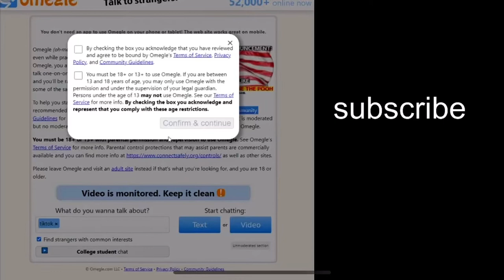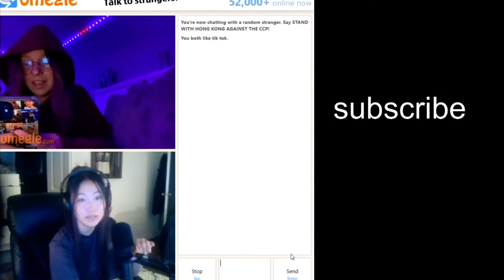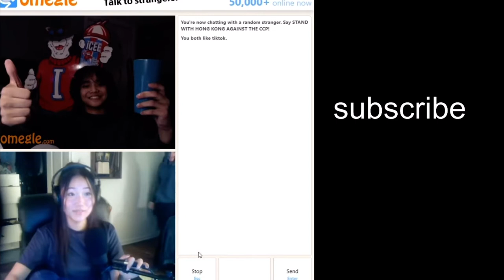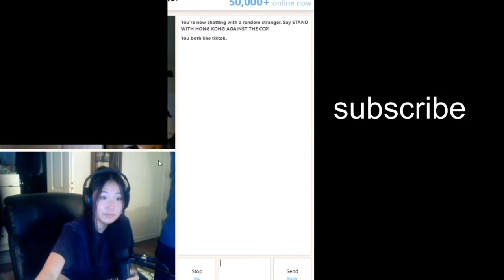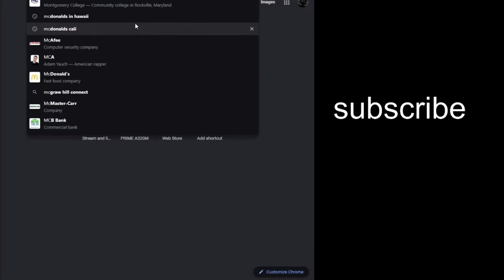Packgod & His Girlfriend On Omegle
From Packgod & Leg's Private Stream